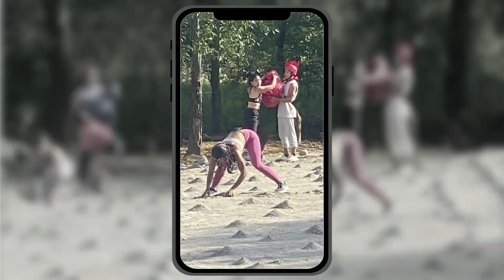Roadies S19 | कर्म या काण्ड | कौन सी Gang को मिलेगा Golden अंडा 🥚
कौन सी Gang को मिलेगा Golden अंडा 🥚

Welcome to the exhilarating and mind-bending world of  Roadies Season 19! Get ready for a rollercoaster ride filled with adrenaline, drama, and thrilling challenges as a new batch of aspiring roadies battle it out to claim the title of the ultimate Roadie.

In this season, we bring you a fresh and dynamic mix of contestants from different walks of life, each with their own unique stories, dreams, and determination. From the auditions to the intense tasks and vote-outs, witness their journey as they push their limits, face their fears, and prove their mettle to survive the grueling Roadies journey.

Our esteemed panel of gang leaders, comprising some of the most charismatic and influential personalities, are all set to mentor and guide the contestants throughout their Roadies voyage. With their experience, knowledge, and a perfect blend of tough love and motivation, these leaders will shape the roadies into true warriors who can conquer any challenge that comes their way.

But it's not just about the tasks and the competition;  Roadies Season 19 also dives deep into the personal stories, struggles, and aspirations of the contestants. Through emotional interactions, candid conversations, and inspiring moments, you'll get to know the real people behind the Roadies façade, making it a show that goes beyond just entertainment.

Join us as we embark on this thrilling adventure across breathtaking locations, testing the physical and mental prowess of our roadies. From nail-biting stunts to mind-boggling challenges, each episode will leave you on the edge of your seat, eagerly awaiting the next twist and turn.

 Roadies Season 19 is not just a reality show; it's a journey of self-discovery, resilience, and triumph. It's a celebration of the human spirit and the unwavering belief that with determination and perseverance, anything is possible.

So, buckle up, Roadies fans! Get ready for an unforgettable season filled with excitement, passion, and the spirit of adventure. Will you be able to handle the heat and emerge as the next Roadie? Tune in to  Roadies Season 19 and find out!